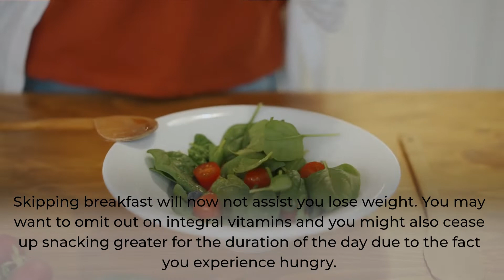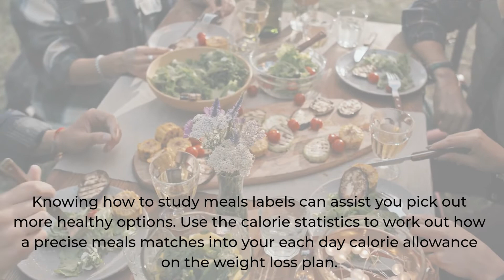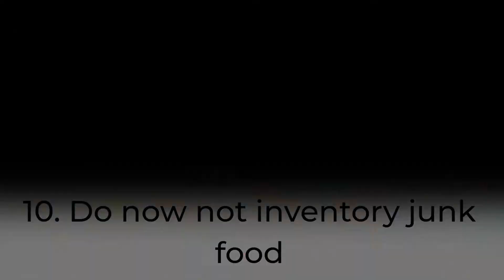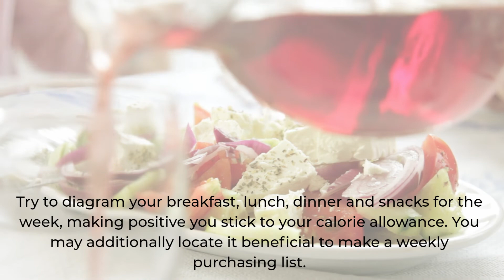12 Tips to Help You Lose Weight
12 Tips to Help You Lose Weight - Tips Weight Loss Quick

1. Do now not ignore breakfast
Skipping breakfast will now not assist you lose weight. You may want to omit out on integral vitamins and you might also cease up snacking greater for the duration of the day due to the fact you experience hungry.

2. Eat ordinary meals
Eating at normal instances in the course of the day helps burn energy at a quicker rate. It additionally reduces the temptation to snack on meals excessive in fats and sugar.

3. Eat lots of fruit and veg
Fruit and veg are low in energy and fat, and excessive in fibre – three critical substances for profitable weight loss. They additionally include lots of nutritional vitamins and minerals.

4. Get extra active
Being lively is key to dropping weight and maintaining it off. As properly as offering a lot of fitness benefits, exercising can assist burn off the extra energy you can't lose via food regimen alone.

Find an pastime you revel in and are in a position to suit into your routine.

5. Drink masses of water
People every now and then confuse thirst with hunger. You can quit up eating more energy when a glass of water is simply what you need.

6. Eat excessive fibre foods
Foods containing a lot of fibre can assist maintain you feeling full, which is ideal for dropping weight. Fibre is solely located in meals from plants, such as fruit and veg, oats, wholegrain bread, brown rice and pasta, and beans, peas and lentils.

7. Read meals labels
Knowing how to study meals labels can assist you pick out more healthy options. Use the calorie statistics to work out how a precise meals matches into your each day calorie allowance on the weight loss plan.

8. Use a smaller plate
Using smaller plates can assist you consume smaller portions. By the usage of smaller plates and bowls, you may also be in a position to step by step get used to ingesting smaller parts barring going hungry. It takes about 20 minutes for the belly to inform the Genius it is full, so consume slowly and cease consuming before you sense full.

9. Do no longer ban foods
Do now not ban any meals from your weight loss plan, specially the ones you like. Banning meals will solely make you crave them more. There's no purpose you can't experience the occasional deal with as long as you continue to be inside your day by day calorie allowance.

10. Do now not inventory junk food
To keep away from temptation, do now not inventory junk meals – such as chocolate, biscuits, crisps and candy fizzy drinks – at home. Instead, choose for healthful snacks, such as fruit, unsalted rice cakes, oat cakes, unsalted or unsweetened popcorn, and fruit juice.

11. Cut down on alcohol
A preferred glass of wine can incorporate as many energy as a piece of chocolate. Over time, ingesting too plenty can without difficulty make contributions to weight gain.

12. Plan your meals
Try to diagram your breakfast, lunch, dinner and snacks for the week, making positive you stick to your calorie allowance. You may additionally locate it beneficial to make a weekly purchasing list.